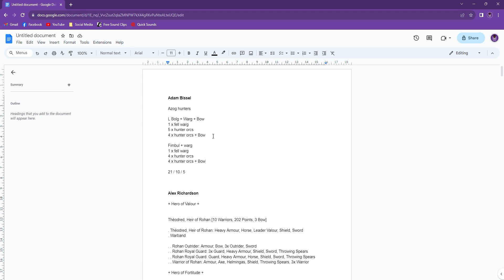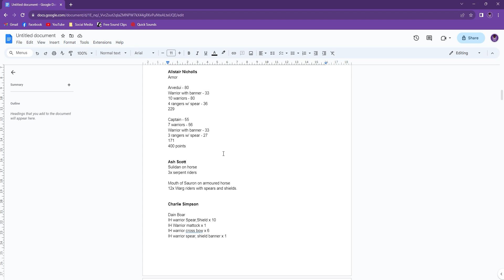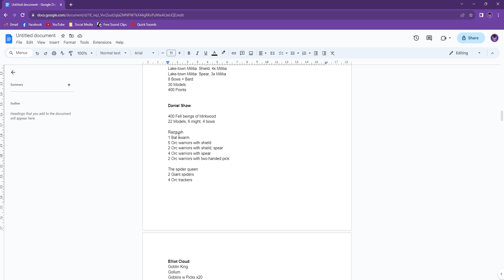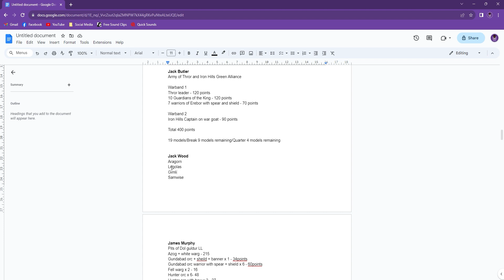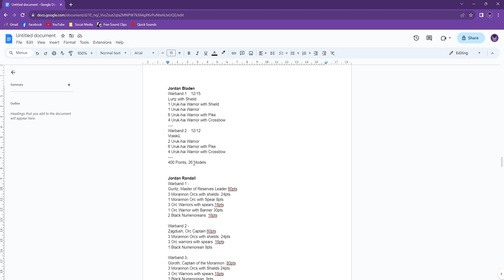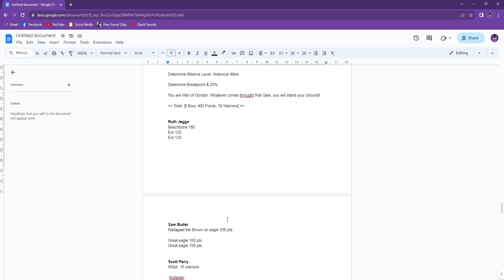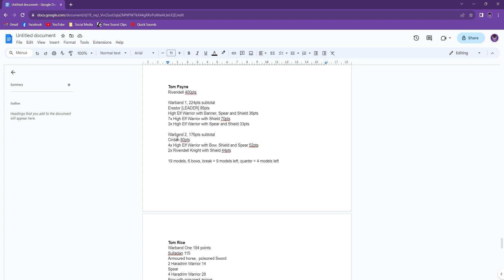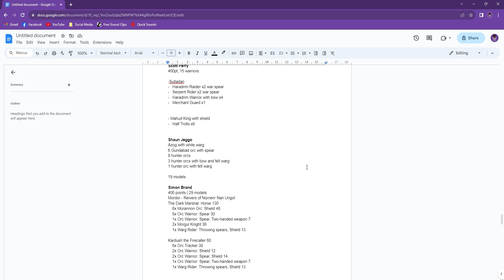Filthy Hobbitses - Tournament Preview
I take a look at the submitted army lists of the players attending our Middle Earth Strategy Battle Game tournament 'Filthy Hobbitses' this weekend! This will be a GBHL 80, 400 point singles tournament.